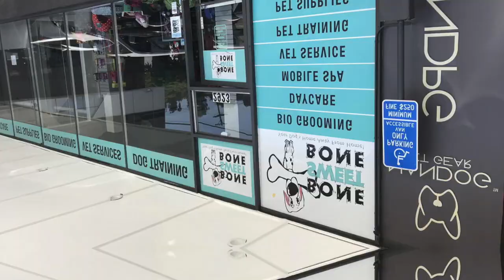Explore Silverlandia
Website Depot has been listed as one of Inc5000's fastest growing private companies in America.